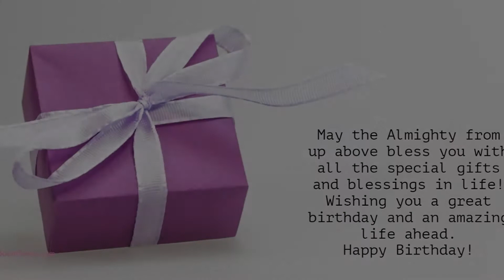Happy Birthday to Mutholi - Birthday Wish From Birthday Bash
Hey Mutholi!